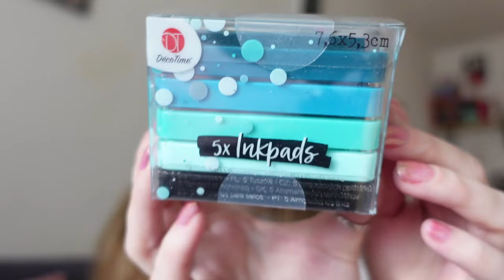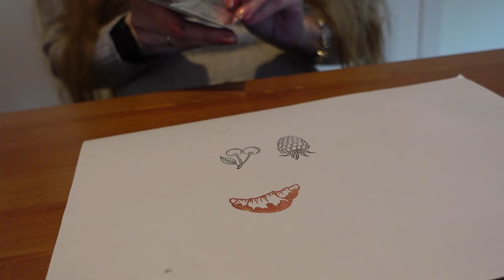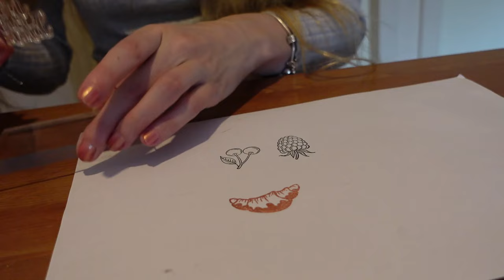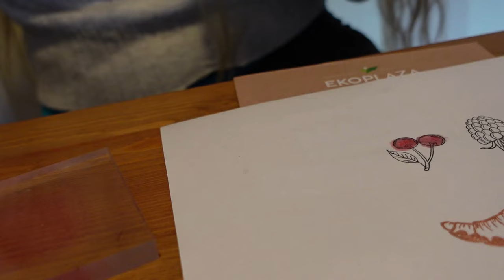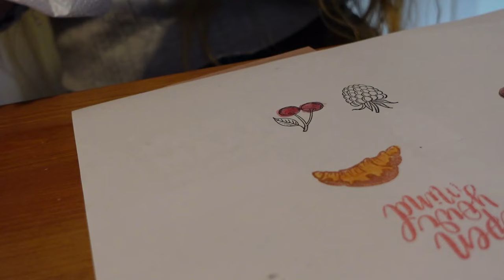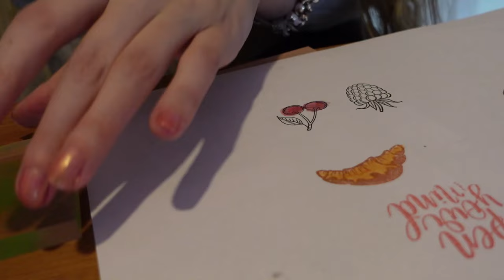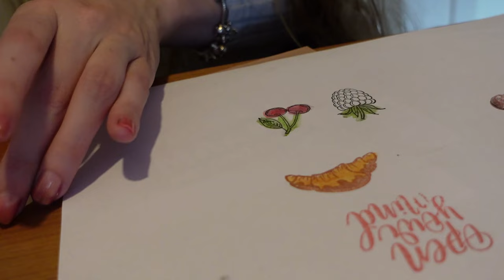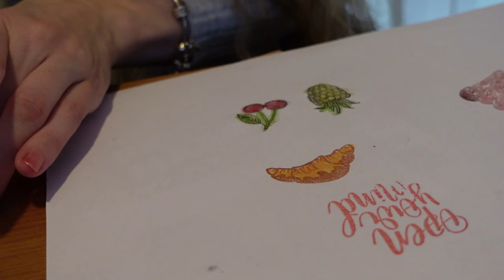Decotime nieuwe inkpads uittesten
In deze video test ik nieuwe inkpads van Decotime uit.